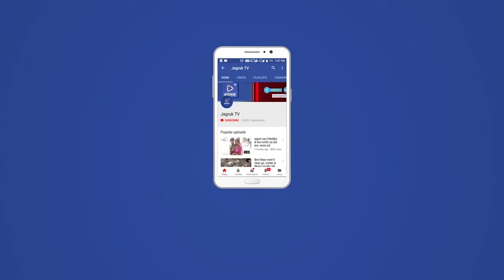बाड़मेर : सीसुब की 83 वीं वाहिनी ने आयोजित किया विशाल योग महोत्सव ।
वर्तमान समय मे योग मानव जीवन की सबसे महत्वपूर्ण आवश्यकता है ,योग ही हमारे स्वास्थ्य का सबसे सुरक्षित साधन है । हमारा देश ही नही अपितु पूरा विश्व योग को बढ़ावा दे रहा है । गांव गांव ढाणी ढाणी में योग ने ही कोविड कि वैश्विक माहामारी से हमें राहत प्रदान की । उक्त उद्गार सीमा सुरक्षा बल के बाड़मेर सेक्टर हेडक्वार्टर के उपमहानिरीक्षक विनीत कुमार शर्मा ने भामाशाह तनसिंह चौहान स्मृति उद्यान में 83 वीं वाहिनी द्वारा आयोजित योग अमृत  महोत्सव के दौरान व्यक्त किये ।
         83 वीं वाहिनी के कमांडेंट एम पी सिंह ने बताया कि योग महोत्सव के दौरान भामाशाह तनसिंह चौहान जन सेवा संस्थान ,मरुगूँज संस्थान और 83 वीं वाहिनी के संयुक्त तत्वावधान में विशाल योग शिविर का आयोजन किया गया जिसमें बीएसएफ के साथ साथ आमजन ने भी पूरे उत्साह के साथ भाग लिया । योग गुरु दिलीप तिवाड़ी ,दुर्गा तिवाड़ी ,हनुमानराम और रेवंतसिंह ने विभिन्न तरह के योग ,ध्यान और प्राणायाम करवाते हुए आदर्श स्टेडियम को योगमय बना दिया । इस दौरान बीएसएफ , जिला प्रशासन ,लायंस क्लब मालाणी ,विभिन्न विद्यालयों ,हॉस्टल और कोचिंग संस्थान के  500 से ज्यादा  पुरुष ,महिलाओं और युवाओं ने योग किया । 83 वीं वाहिनी द्वारा योग आचार्यों और युवा उद्यमी जोगेन्द्रसिंह चौहान को स्मृति चिन्ह प्रदान कर सम्मान किया गया ।

निःशुल्क चिकित्सा शिविर का हुआ आयोजन ।

        योग महोत्सव के साथ साथ सीनियर फिजिशियन डॉ• महिपाल चौधरी और डॉ• वसुंधरा यादव ने अपनी सेवाएं देते हुए निःशुल्क चिकित्सा शिविर का भी आयोजन हुआ जिसका  ,नविता शर्मा , और मोहिनी यादव ने फीता काटकर शुभारम्भ किया । इस दौरान दोनों चिकित्सकों  ने विभिन्न बीमारियों के मरीजों का चेकअप करते हुए राहत प्रदान की । चिकित्सा शिविर में 150 लोगों की चिकित्सा जांच की गई ।

लायंस क्लब मालाणी ने भेंट किये 500 परिंडे ।

 योग महोत्सव के दौरान सीमा सुरक्षा बल को 500 परिंडे भी वितरित किये गए । लायंस क्लब मालाणी के क्षेत्रीय प्रभारी इंदर पुरोहित ,अध्यक्ष डॉ• जी•सी लखारा और लायन जोगेन्द्रसिंह चौहान ने डीआईजी विनीत कुमार शर्मा और कमांडेंट एम पी सिंह को 500 परिंडे भेंट किये । इस दौरान डीआईजी ने भरोसा दिलाया कि बीएसएफ राष्ट्र सुरक्षा के साथ साथ पशु पक्षियों को लेकर भी चिंतित है । इस दौरान कमांडेंट एम पी सिंह ने लायंस क्लब मालाणी का आभार जताया ।